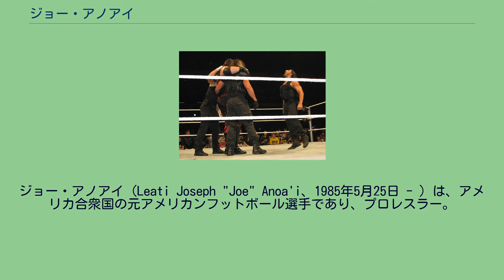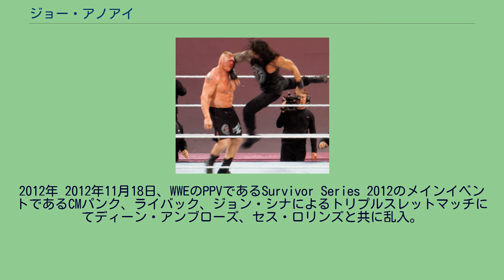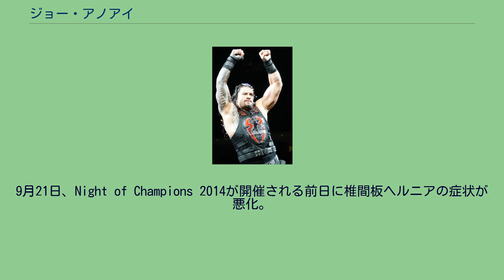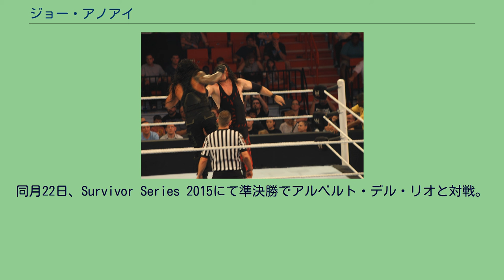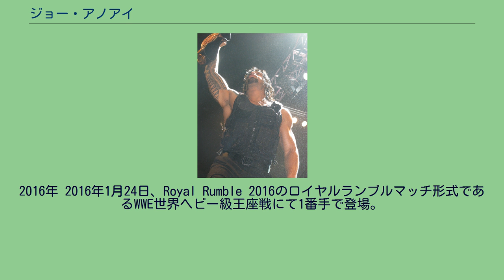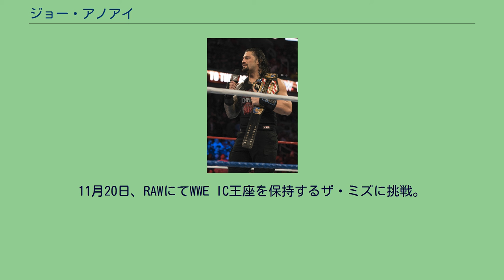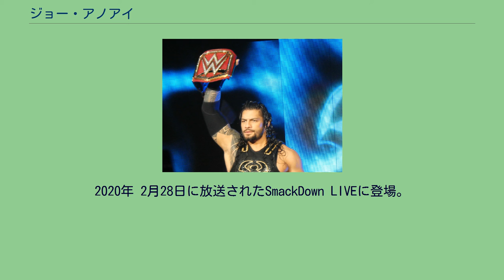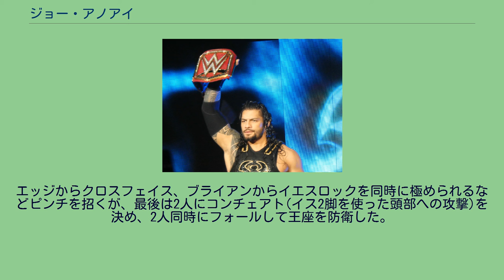ジョー・アノアイ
ジョー・アノアイ（Leati Joseph "Joe" Anoa'i、1985年5月25日 - ）は、アメリカ合衆国の元アメリカンフットボール選手であり、プロレスラー。
フロリダ州ペンサコーラ出身。
WWEにてロマン・レインズ（Roman Reigns）のリングネームで所属。
父はワイルド・サモアンズで活躍したシカ・アノアイ。
兄はロージーなどのリングネームで活躍したマット・アノアイ。
ジョージア工科大学にてアメリカンフットボールで活躍。
同時期にアメフトを始めた従甥のウーソズとはよく一緒に練習をしており「三つ巴」と呼ばれていた。
2007年のNFLドラフト終了後の5月、ドラフト外フリーエージェントでミネソタ・バイキングスに入団したが、白血病と診断され、同月下旬に解雇された。
同年8月、ジャクソンビル・ジャガーズに加入したが、レギュラーシーズン開幕前に解雇された。
なお、バイキングス退団後の7月にWWEにスカウトされたが、サインするまでに至らなかった。
2008年には舞台をCFLに移してエドモントン・エスキモーズに入団。
先発3試合を含む計5試合に出場し、9タックルをあげたが同年11月10日に解雇された。
FCW / NXT エスキモーズ解雇後、プロレスラーに転向。
父であるシカ・アノアイや、叔父のアファ・アノアイのコーチを受けて2010年にWWEとディベロップメント契約。
FCWにてトレーニングを開始。
ロマン・リーキー（Roman Leakee）のリングネームでデビューし、2011年からはリングネームをリーキー（Leakee）に変更。
ドニー・マーロウとタッグを組んでFCWフロリダタッグチーム王座奪取を狙ったが失敗し、シングルへと転向。
2012年1月、レオ・クルーガーとFCWフロリダヘビー級王座を巡り抗争を開始するが、王座を奪取するに至らなかった。
同年8月より成功したビジネスマンギミック、ロマン・レインズ（Roman Reigns）へと変更して出場。
2012年 2012年11月18日、WWEのPPVであるSurvivor Series 2012のメインイベントであるCMパンク、ライバック、ジョン・シナによるトリプルスレットマッチにてディーン・アンブローズ、セス・ロリンズと共に乱入。
場外へ逃れてきたライバックを捕え、3人で抱え上げて実況席へとパワーボムを見舞った。
翌日のRAWにも3人で姿を現し、ライバックを強襲した。
それから、WWEの不義を正す正義の盾というギミック、ザ・シールド（The Shield）なるユニットを名乗り活動。
主に6人タッグマッチで、数々のスーパースターの急造チームを相手に勝利している。
2013年 2013年、5月のPPVであるExtreme Rules 2013にてロリンズとのタッグでチーム・ヘル・ノーとWWEタッグ王座を賭けて対決し勝利。
WWEタッグ王座を奪取した。
以降、PPVやRAW、SmackDownで王座を防衛するも10月14日のRAWでコーディ・ローデス & ゴールダストとの王座戦の際にビッグ・ショーの介入に邪魔されてしまい敗戦。
王座を奪われた。
11月24日、PPVであるSurvivor Series 2013にてサバイバー・シリーズ・エリミネーションマッチに出場し、歴代トップタイとなる4人抜きを達成する快挙を成し遂げた（もう一人はアジャ・コング）。
2014年 2014年 2014年1月26日、Royal Rumble 2014に出場。
ロイヤルランブルマッチに出場した際にアンブローズに裏切られ落とされかけるが、直後にロリンズがアンブローズを責めたところをアントニオ・セザーロが2人を襲撃し、ロープ際の戦いとなったところで3人まとめて落とした。
最終的には大会最高記録となる12人抜きの快挙を達成し、最後まで残るもバティスタとの直接対決にてあと一歩のところまで追い詰めるも投げ落とされてしまい優勝を逃した。
以降、上層部に逆いベビーターン。
エボリューションと抗争を展開し、優勢だったが、6月2日のRAWにてロリンズに裏切られた。
7月にはオーソリティー...